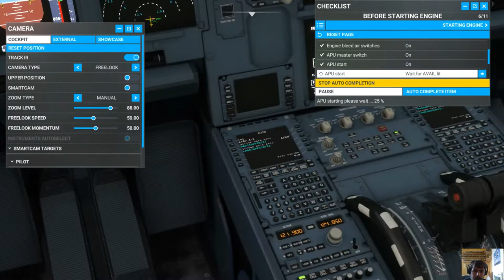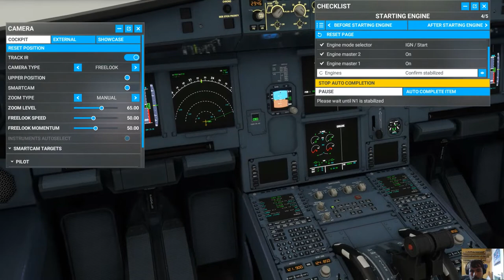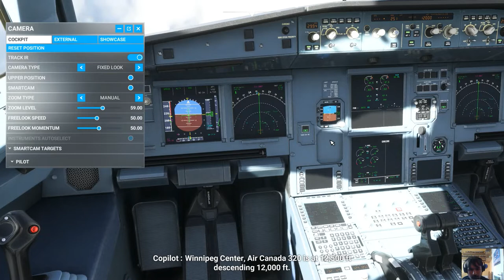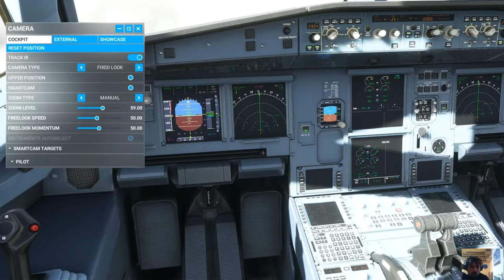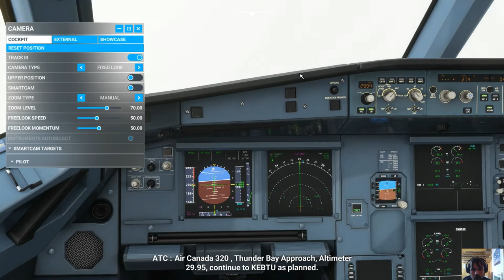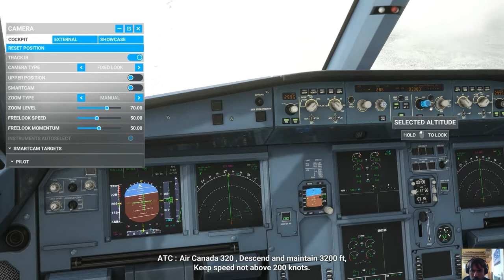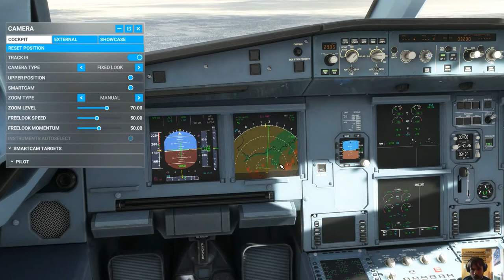Microsoft Flight Simulator: St. John's to Thunder Bay with an A320neo